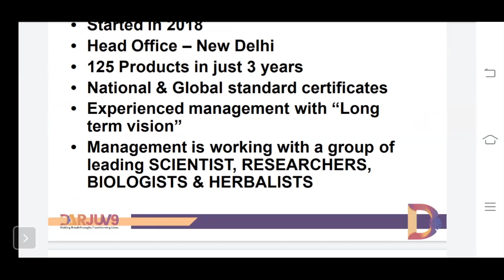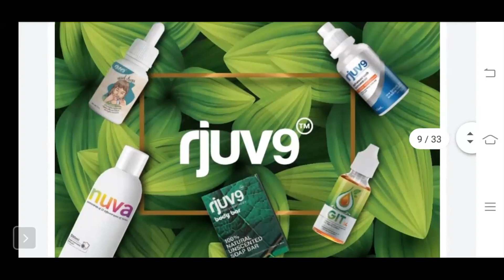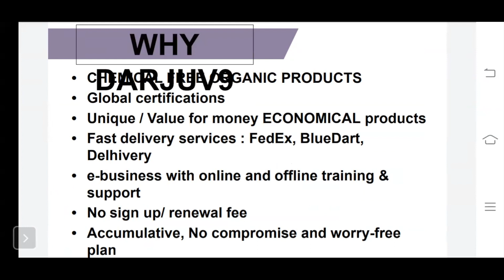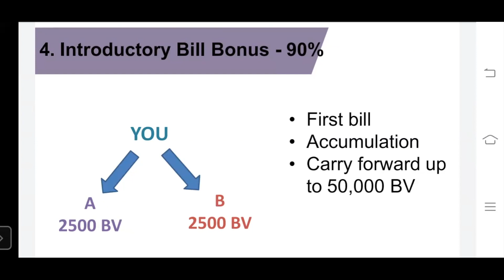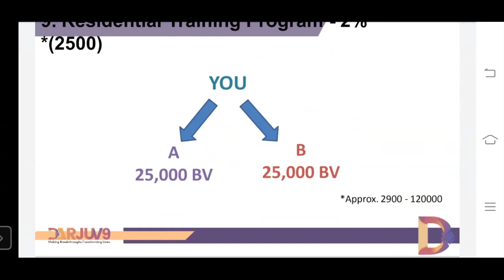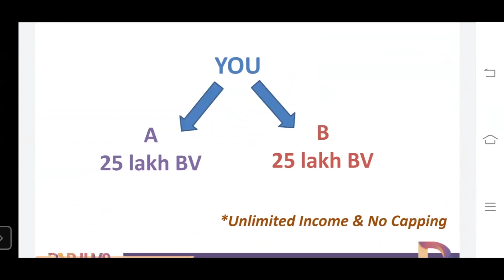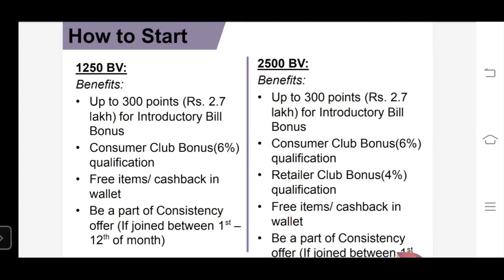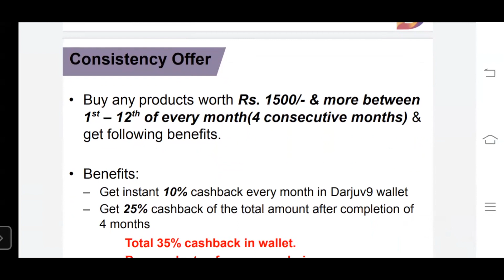DARJUV9 MARKETING PLAN - BY NEHA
This is a short presentation about the DARJUV9 marketing plan.

CALL for association